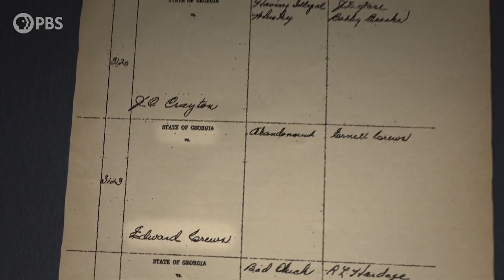Terry Crews Discovers That His Grandfather Abandoned His Family | Finding Your Roots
Terry Crews learns the true extent of grandfather's abandonment of his family when his father was only nine years old.

FindingYourRoots airs Tuesdays at 8/7c on PBS. In the February 8th episode, Henry Louis Gates, Jr. explores the ancestral fighting spirit of entertainers Terry Crews and Tony Danza.